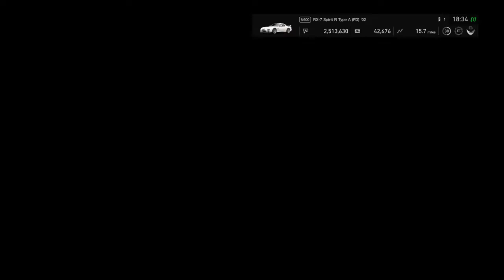Gran Turismo®SPORT: Passion of Dr. Wankel part 1